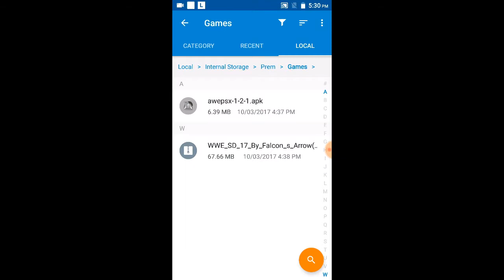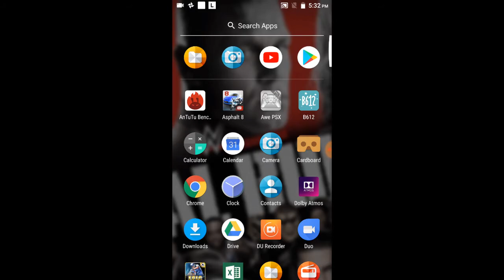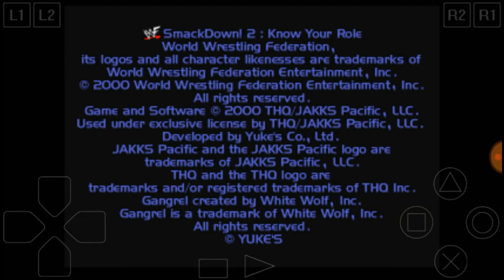[69Mb Only] WWE SD 17 How to download and install for android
Compressed Game [Working 100%]